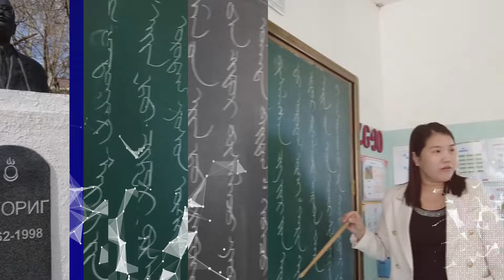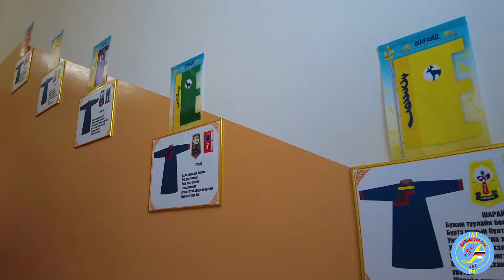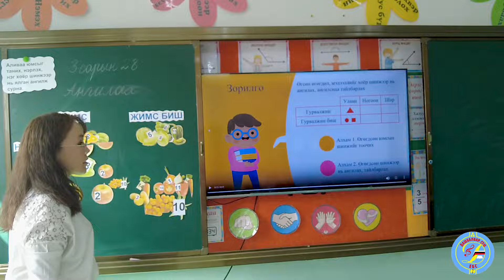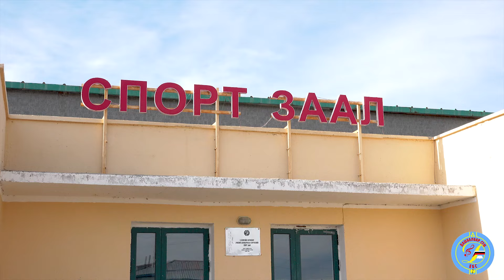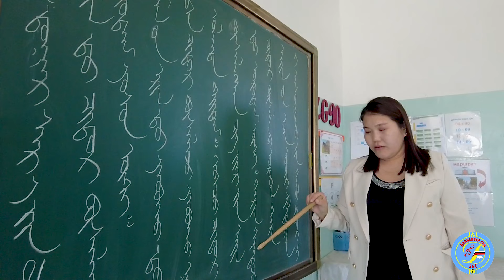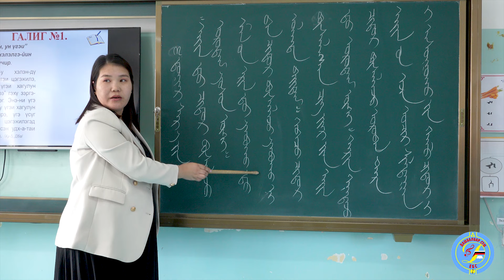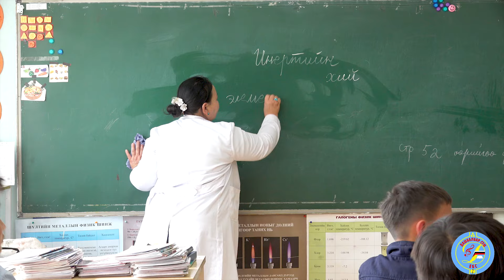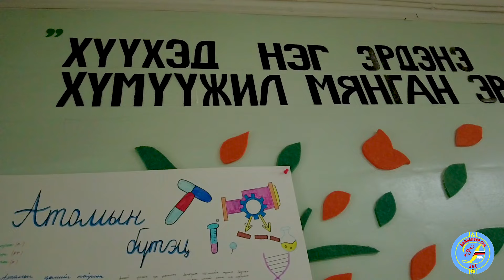Дашбалбар сумын ЕБС